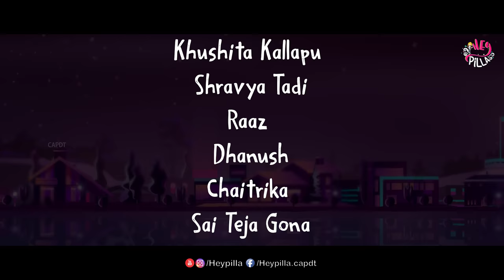FRIENDS WITH BENEFITS Episode 1 | Telugu Web Series || Hey Pilla || CAPDT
Download the Lokal APP for all updates :)

Here is the New Video " FRIENDS WITH BENEFITS  Episode 1"
Pavan Yenagandula

CAST
Ravi Teja Mahadasyam
Khushita Kallapu
Shravya Tadi
Raaz
Dhanush
Chaitrika
Sai Teja Gona
Sahiti Dasari
Manasa Chava
Anil
Chanakya
Nani Devanaboina
Mohan
Pavan Bablu
Shashi Kanth

Cinematography
Chandu Krrish

Editing
GRK Saran
Ricky

Music Director
Bharath Manchiraju

Publicity Designer
RC Designs

First AD
Eeran Gundralla

Direction Department
Nani Devanaboina , Akash Surathu

Produced by
Sarat Ankit Nadiminti , Chinna Vasudeva Reddy